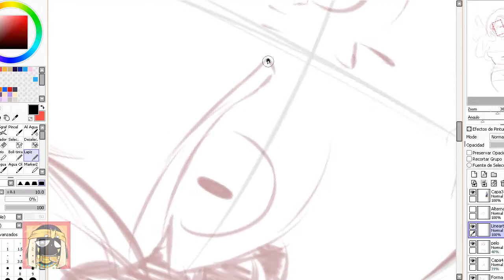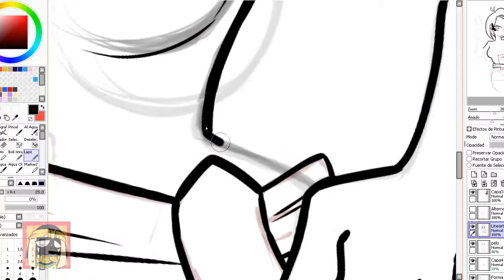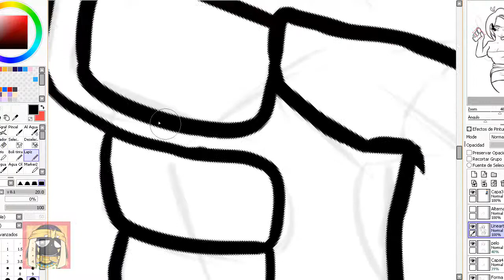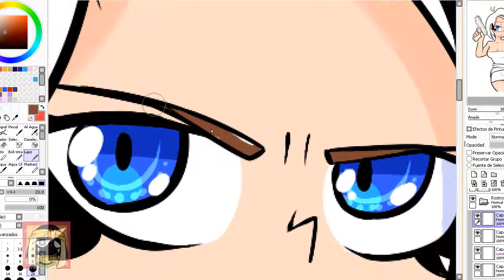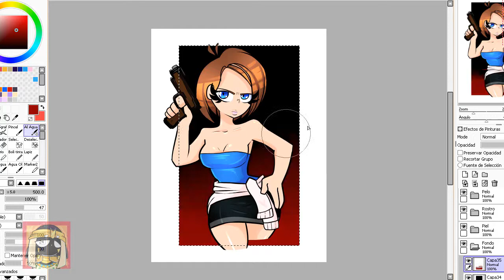RESIDENT EVIL 3 | JILL VALENTINE SPEEDPAINT| BY: BLACKARABI